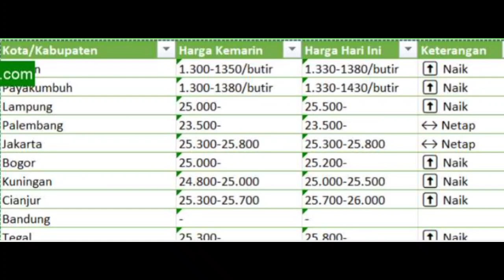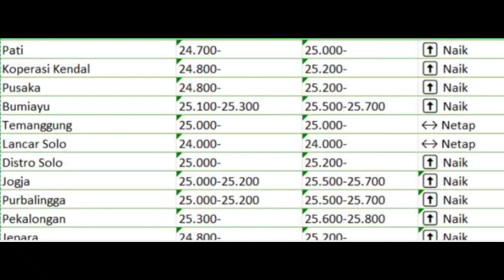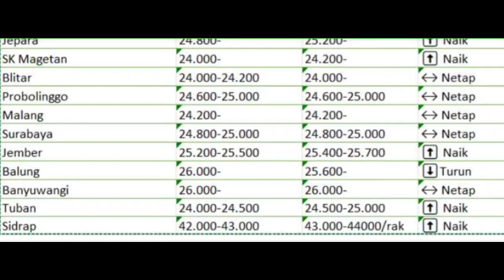HARGA TELUR AYAM RAS HARI INI‼️ KAMIS 09 MARET 2023 LENGKAP | REFERENSI HARGA TELUR AYAM RAS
HARGA TELUR AYAM RAS HARI INI, KAMIS  09 MARET 2023 || REFERENSI HARGA TELUR AYAM RAS HARI INI

peluang bisnis keren
usaha viral
bisnis cepat balik modal
peluang bisnis
peluang usaha
usaha sampingan
peluang usaha
ide bisnis
ide jualan
ide usaha
ide usaha anak muda
ide kreatif
bisnis rumahan
usaha rumahan
usaha kekinian
inspirasi usaha
telur karawang

Cabang :
1. PS Baru Karawang-Bekasi